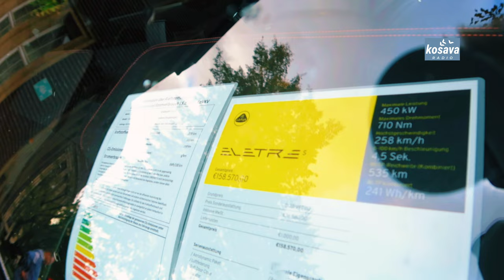Lotus Eletre 2023 samo na struju